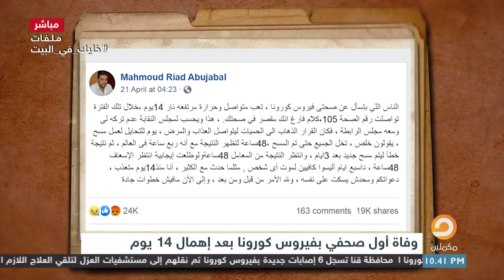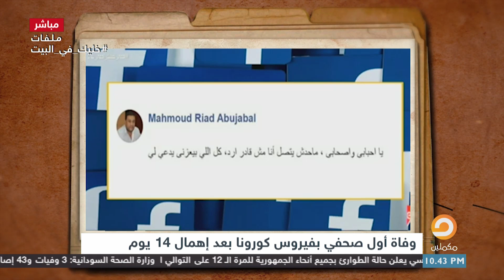شاهد مقطع حزين جدا للمذيع سيد توكل وهو يعـ ـزي أسرة أول صحفي مصري توفـ ـي بكــ ,, ـورونـ ـا